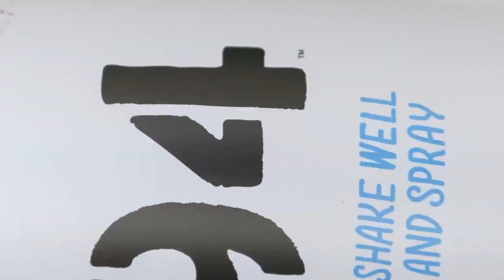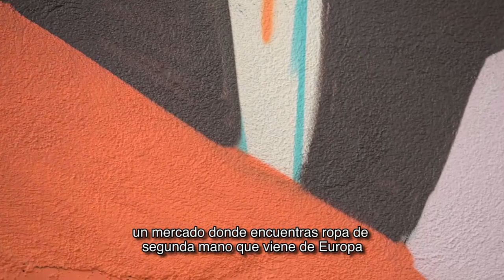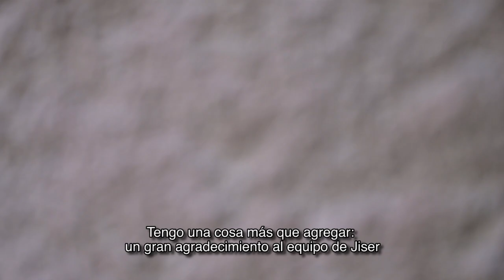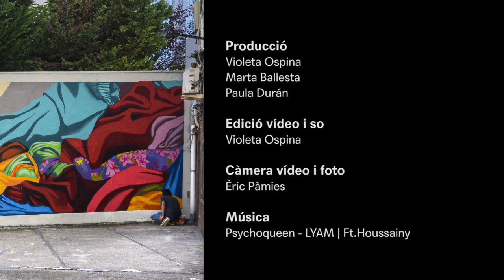MURAL/LOCAL 2019 · Ed Oner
El jove artista de Casablanca Ed Oner (Mohamed Touirs) visita Barcelona en 2019 per participar a la tercera edició de MURAL/LOCAL que organitza Jiser Reflexions Mediterrànies. La seva proposta “Carte postal” és una intervenció al mur de 80m², que es troba a l’espai interior de la Cooperativa d’Habitatges Bac de Roda, i que contemplarà diferents retrats de veïns i veïnes del barri. El projecte inclou un llibre de postals en paral·lel, per entaular una mirada crítica sobre els imaginaris del turista i el viatger en el marc de les societats actuals.

Aquesta acció es presenta en el marc dels Tallers Oberts i la Festa Major del Poblenou. Una oportunitat, per tant, per descobrir l’art urbà en un espai poc conegut i a l’aire lliure com és el pati interior d’un edifici de construcció cooperativa de 1959.

MURAL/LOCAL és una acció impulsada per Jiser, associació amb seu a la Cooperativa des de 2016, que desenvolupa projectes artístics amb impacte social a la regió mediterrània. Es realitza gràcies al comissariat de Salah Malouli, gestor cultural del Marroc; la col·laboració d’Hangar; Montana Colors; la Cooperativa d’Habitatges Bac de Roda i Poblenou Crea. Compta també amb el suport de l’Ajuntament de Barcelona i el Departament de Cultura de la Generalitat de Catalunya.

Ed Oner (Mohamed Touirs), 1994
Originari de Casablanca i format en disseny gràfic, Mohamed Touirs, també conegut com Ed Oner, és un dels pilars importants de l’escena del graffiti al Marroc. Fundador del primer Meeting of Moroccan Graffiti Writers i del col·lectiu d’art gràfic Taraza, Ed Oner ha participat a diversos festivals de Street Art al Marroc i a Tunísia. Ed, com li diuen, explora amb insistència la barreja entre la representació del dibuix a la seva llibreta, la simplicitat del retrat a mà i l’eloqüència del graffiti mural. Ed Oner explora constantmente diversos universos gràfics i estétics com el cómic, la il·lustració i la pintura.